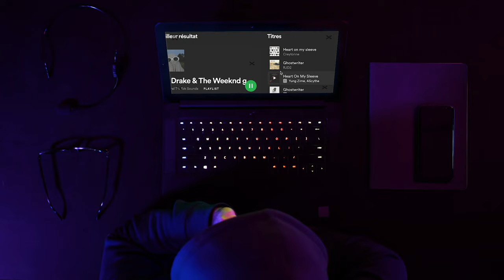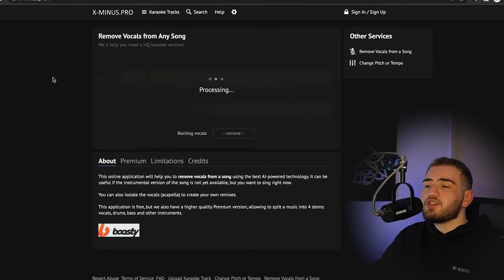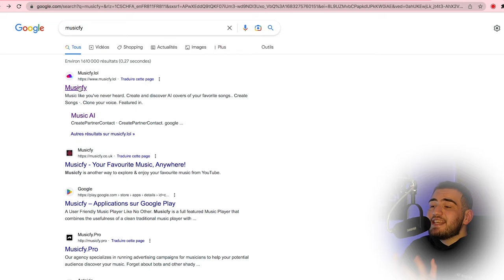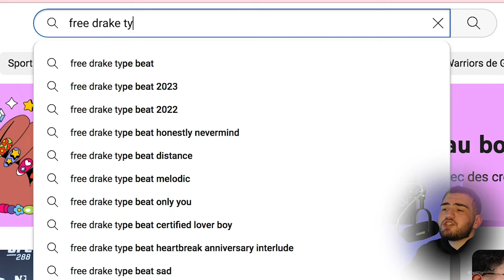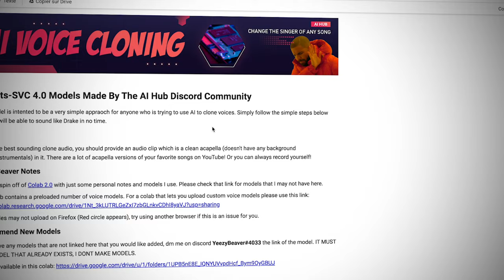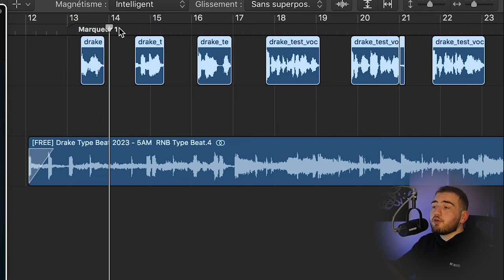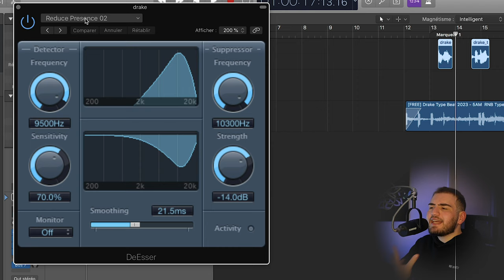COMMENT FAIRE UN SON AVEC UNE I.A ? ( Drake, Kanye west ... )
Aujourd'hui on crée un son avec une intelligence artificielle ( oui. )  ...

Minia By Bitchi

INTRO : 0:00

FAIRE UNE COVER I.A : 03:52

DRAKE IA : 06:30

tmtc le sang .

Go lire la description y’a vraimentttt touttttttt dessussssssss

UTILISE  CE LIEN POUR AVOIR 7% de remise sur la première année !